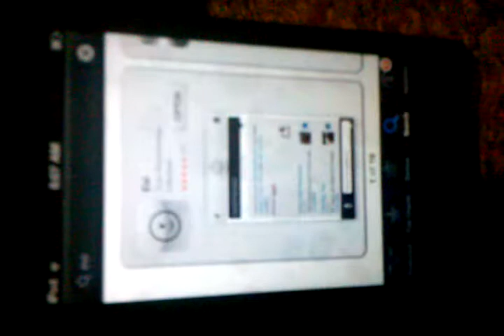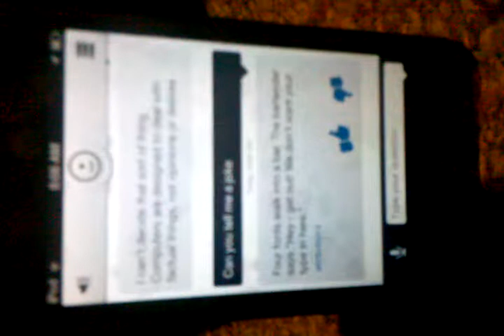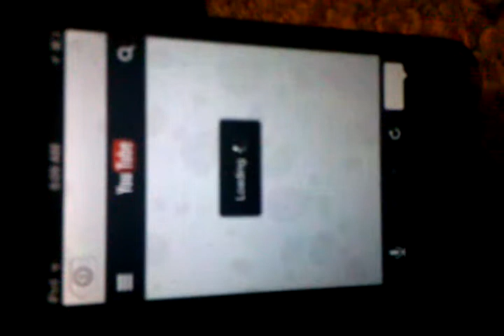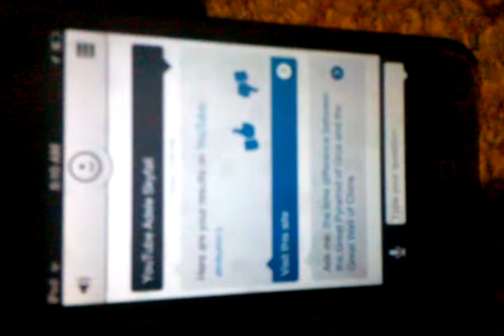How to get siri on iphone and ipod NO JAILBREAK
Evi
how to get Siri